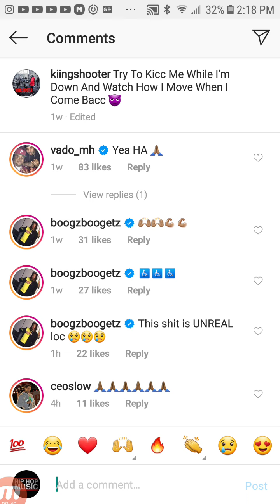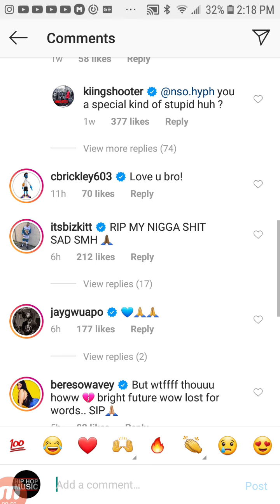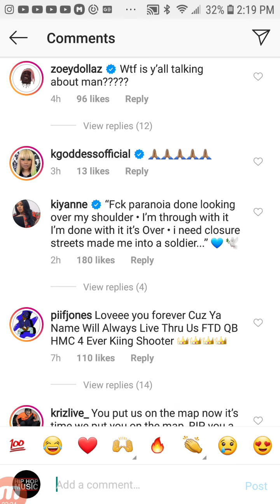KIING SHOOTER Passes Due To C-RONA Reportedly